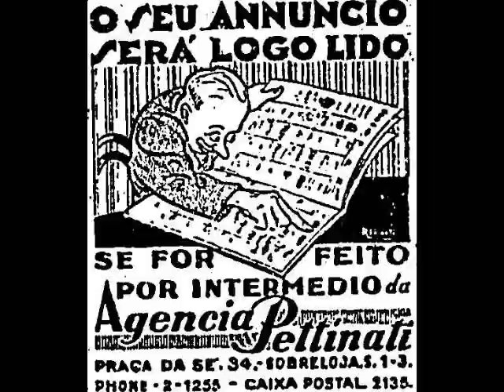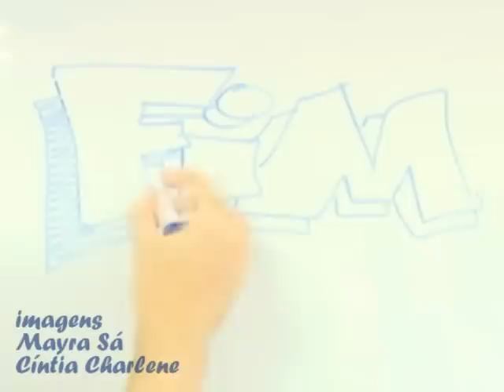Criação Publicitária - Produtora de Notícias - UFJF